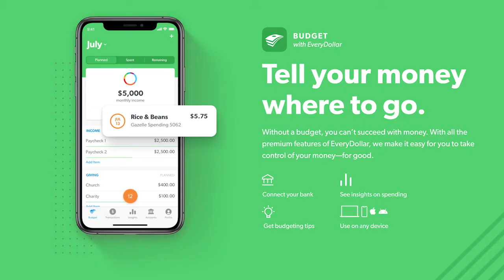Ramsey+ at Montrose Church